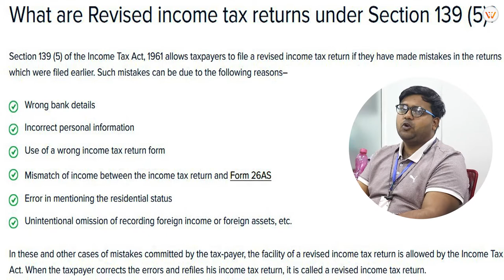END OF FINANCIAL YEAR || LAST DATE OF ITR REVISED ???